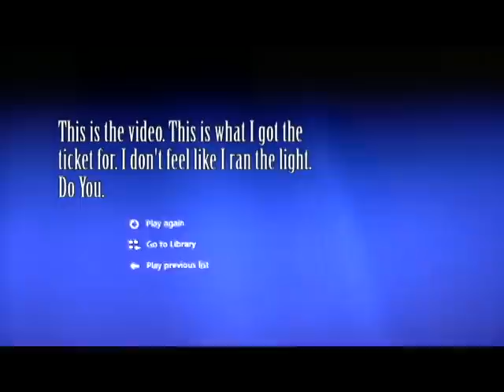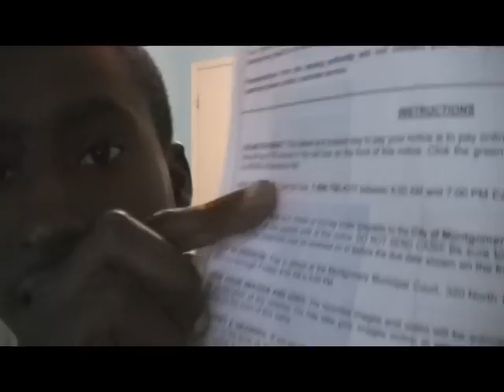Jamarcus Newton Commentary-(Traffic Ticket and paying for Convenience)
I was caught on camera running a red light and receive a ticket. If you pay the ticket online its $4 extra for convenience. Would you pay it. This is why people don't believe in the government. They charge extra for convenience.